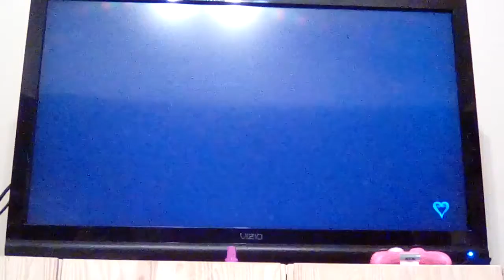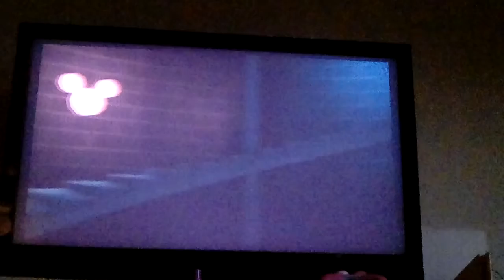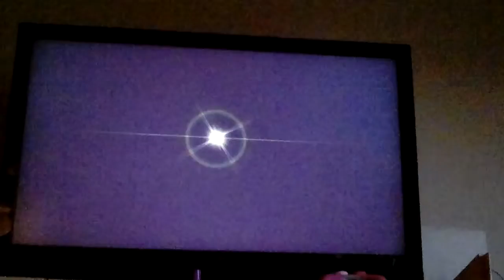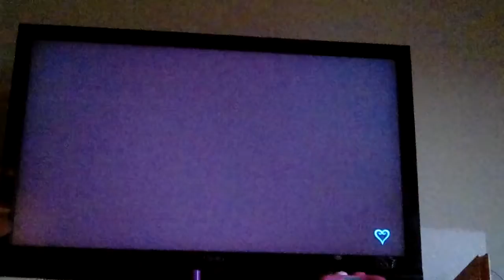Kingdom hearts 1 finalmix pt 2